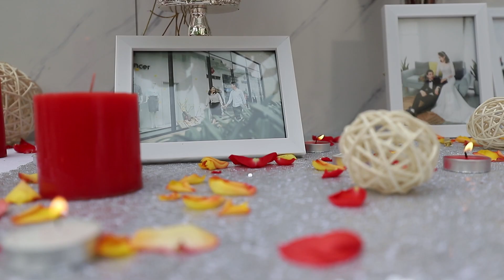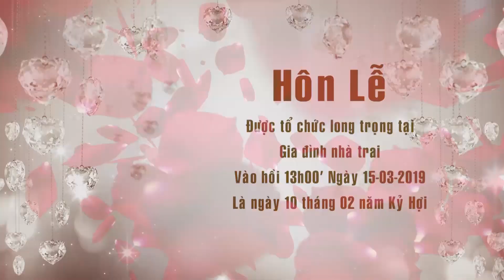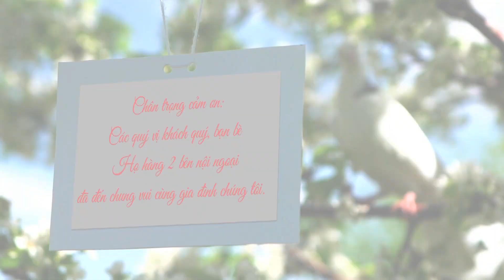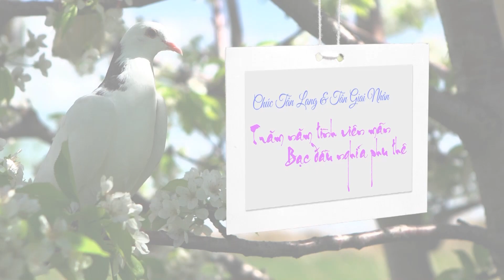💍[ LỄ THÀNH HÔN: BÙI TRUNG - ĐÀM THẮM ] 💍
# Đơn vị thực hiện: Phóng Sự Cưới Thanh Hóa #
⛪ Địa chỉ: 21/01 Chu Văn An - P. Trường Thi - Tp. Thanh Hóa